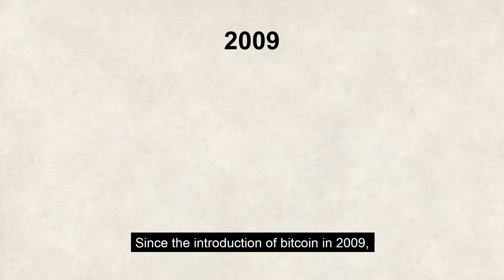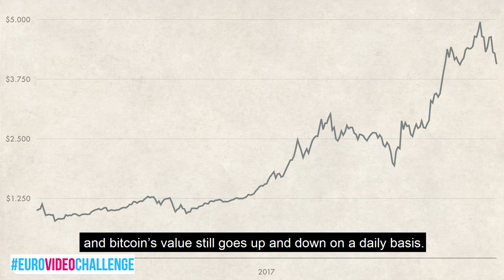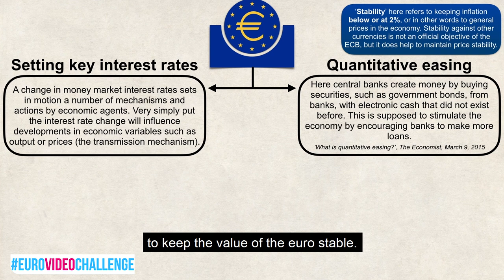1st Prize 2017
'Bitcoin, money of the future?' by Jason Halbgewachs and Michiel van Aarnhem